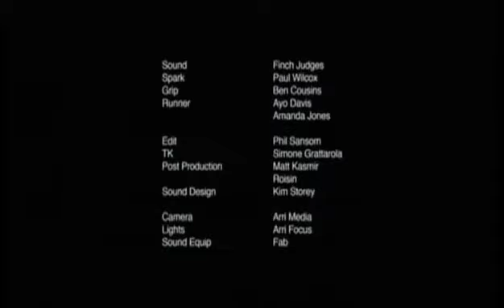*Black Hole* é uma produção do cinema britânico, e gira em torno da ganância humana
O filme tem menos de 3 minutos, e o público fica maravilhado com o seu final!!!
Ganhou 4 prêmios internacionais, *o buraco negro no cérebro humano ou o buraco negro da ganância que nunca é preenchido?*
Vale a pena ver este vídeo várias vezes...